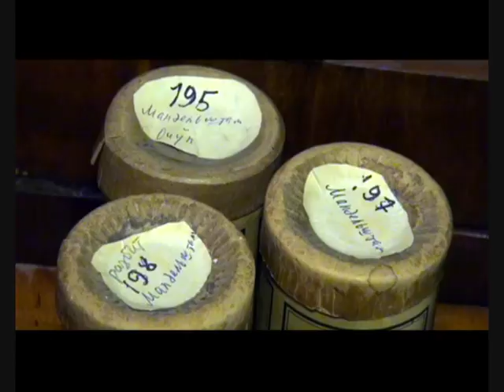Mandelstam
9th Annual RusDocFilmFest-3W
Documentary Film Festival in NYC